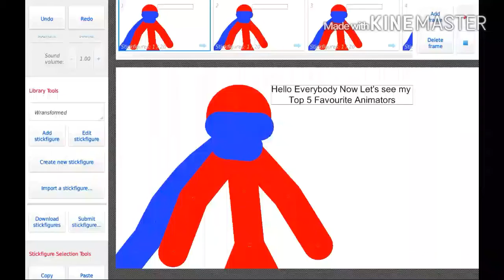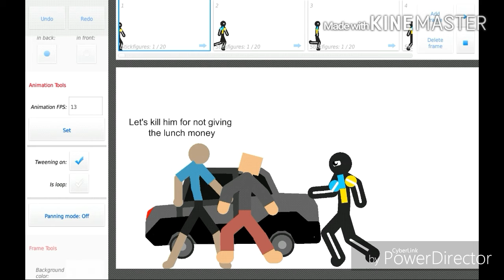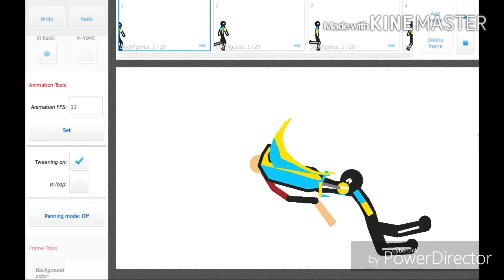Stick Nodes - My Top 5 Favourite Animators (With Music)!!!